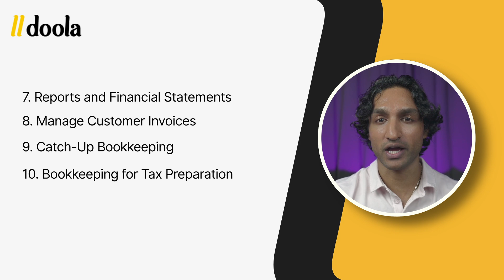An Introduction to doola Bookkeeping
In this tutorial series, we guide entrepreneurs through everything they need to know to master their financial management. From bookkeeping basics and onboarding to doola, to managing accounts, tracking expenses, and generating professional invoices, you'll gain real-time insights into your business performance. We also explain how our dedicated bookkeepers keep your books tax-ready, ensuring compliance and ease during tax season. Watch the series now to streamline your financial workflow with doola Bookkeeping!

DOOLA IS HERE TO HELP:
Have questions about Business Formation, Banking, or Taxes? We’re available around the clock, Schedule a free consultation today: